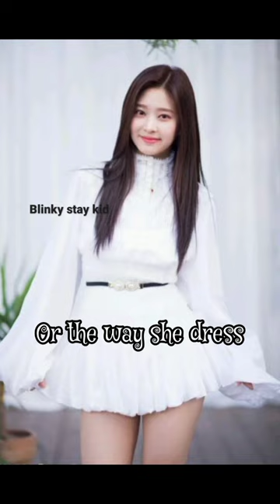skz straykids leeknow han minho jisung minsung minju fypシ foryoupage kpop short edit